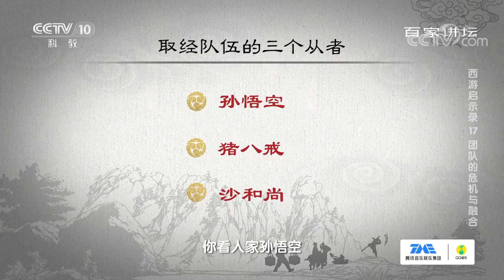[百家讲坛]孙悟空是取经行动中在技术层面上最为依赖的对象| CCTV百家讲坛官方频道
孙悟空是取经行动中在技术层面上最为依赖的对象。